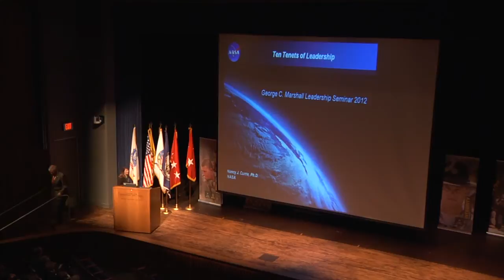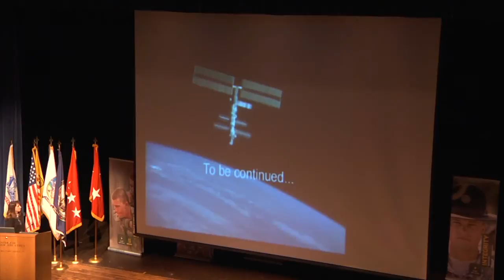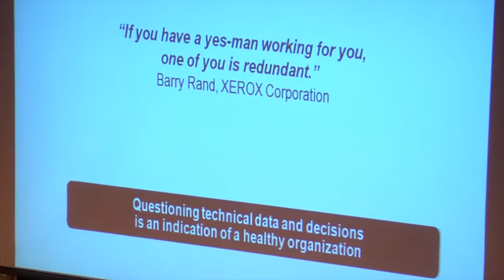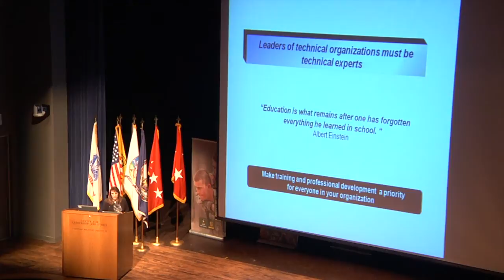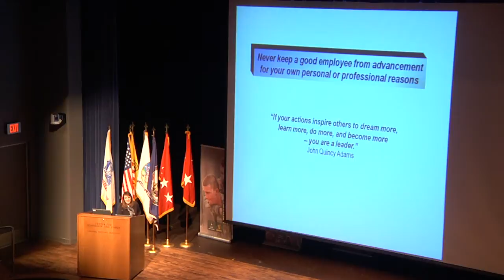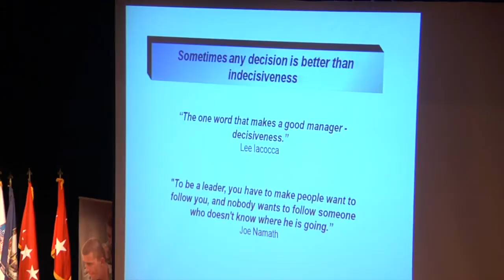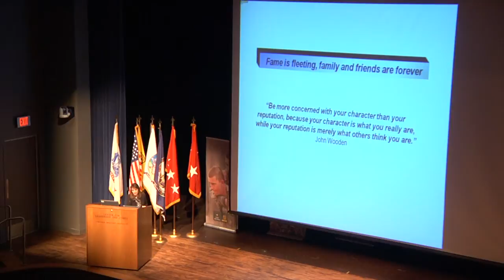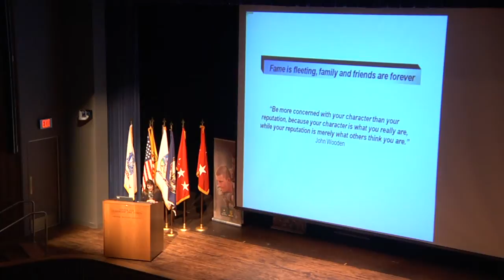Colonel Nancy J. Currie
Colonel Nancy J. Currie speaking at the 2012 Army Cadet Command George C. Marshall Awards and Leadership Seminar in Lexington VA on April 16, 2012